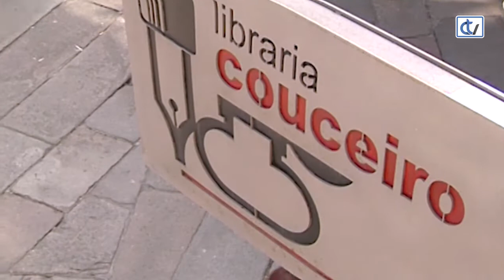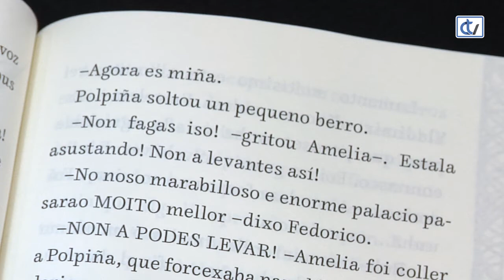Libraría Couceiro: Amelia Fang e o baile barbárico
Para os primeiros lectores a libraría Couceiro aconsella o conto 'Amelia Fang e o Baile Barbárico', da autoría de Laura Ellen Anderson, que narra as aventuras dunha vampira que ten a unha cabaza como a súa mellor amiga.